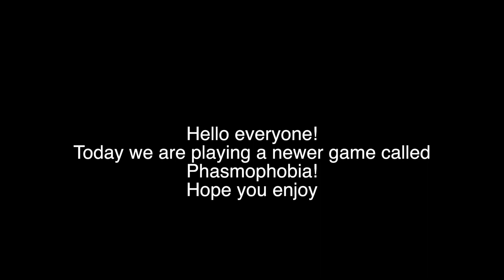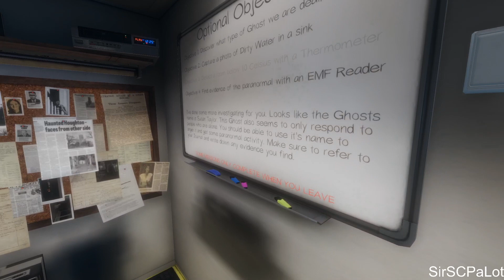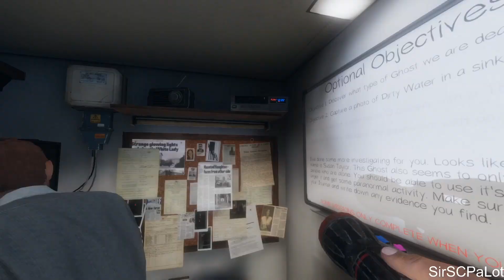Phasmophobia Pt. 1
A single game of Phasmophiba that's slightly decent